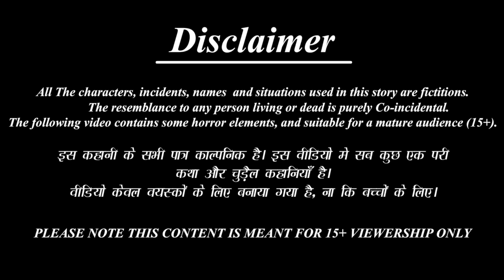माँ दुर्गा के नौ रूप | Navratri 2024 | Hindi Kahani | Bhakti Kahani | Bhakti Stories |Hindi Kahaniya